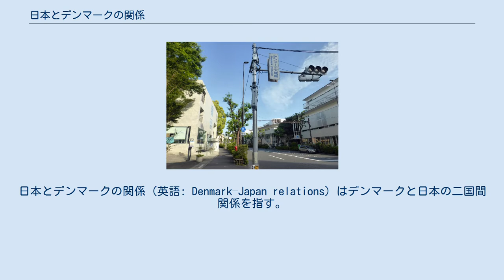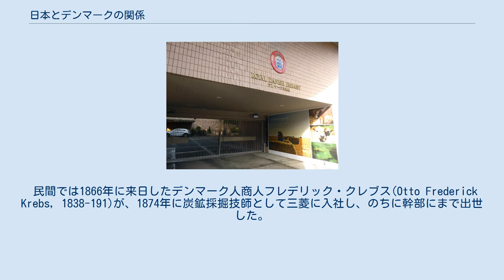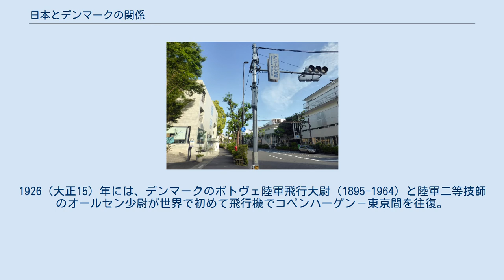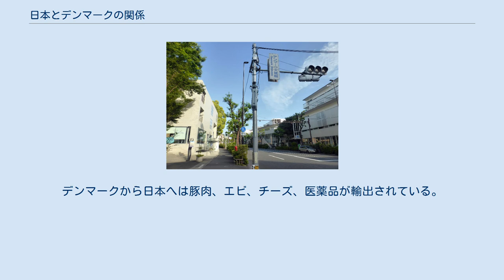日本とデンマークの関係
日本・デンマーク関係
日本とデンマークの関係（英語: Denmark–Japan relations）はデンマークと日本の二国間関係を指す。
東京在住のデンマーク人は500人である。
在日デンマーク大使館は東京都渋谷区に、在デンマーク日本国大使館はコペンハーゲンのHavneholmenに所在している。
 1867年の日丁修好通商航海条約に伴い、外交関係が樹立された。
第二次世界大戦に伴って外交関係が断たれ、1952年に国交を回復するまでの時期を除き、外交関係は続いている 。
 日本とデンマークの接触が始まったのは、デンマーク東インド会社が設立された1600年代初頭とされる。
1867年日丁修好通商航海条約締結（徳川幕府が外国と結んだ最後の条約）。
1871年（明治4年）、不平等条約改正交渉のため渡航した岩倉使節団はデンマークに5日間滞在し、1873年4月19日にはクリスチャン9世 (デンマーク王)に謁見、帰国後、使節紀行纂輯専務心得の久米邦武は『特命全権大使米欧回覧実記』（1878年）の中に「嗹馬国ノ記」の一章を設けてデンマークを紹介。
1895（明治28）10月19日、1867年の条約を改正した日本・デンマーク通商航海条約がコペンハーゲンで調印され、その翌年に批准・公布(日本側の全権は赤羽四郎、デンマーク側はレーツス・トウト）。
 民間では1866年に来日したデンマーク人商人フレデリック・クレブス(Otto Frederick Krebs, 1838-191)が、1874年に炭鉱採掘技師として三菱に入社し、のちに幹部にまで出世した。
1892年から森鷗外がアンデルセンの『即興詩人』の邦訳を断続的に発表し、1902年に単行本として刊行、典雅な美文でロングセラーとなった。
1900年にはヴァルデマー (デンマーク王子)が来日。
デンマークの農事改良についてはたびたび紹介されて定評があり、 1908年には、衰退した養鶏業を共同経営で復興させた広島県のある村が「小丁抹（小デンマーク。丁抹はデンマークの漢字表記）」と呼ばれて称賛された。
 1911年(明治44年)に内村鑑三が『デンマルク国の話:信仰と樹木とを以て国を救ひし話』を講演し、エンリコ・ダルガスの植林事業を優れた施策として紹介。
1912年には、植民地統治にあたっていた台湾総督府技師の東郷実がデンマークの農業改革を高く評価し『丁抹農業論』を著し、翌1913年には、デンマークのニコライ・フレデリク・セヴェリン・グルントヴィの教育事業に触れたドイツのホルマン(Anton Heinrich Hollmann)による『国民高等学校と農民文明』（那須皓訳）が刊行されるなど、プロシアとの戦争に敗れて疲弊した国を農業改革や教育で再興させたデンマークの試みは日本の農本思想家たちの共感を呼んだ。
 1923（大正12）年にはエミール・フェンガ一家が模範農家として北海道庁に招かれ、5年間滞在してデンマーク式酪農を指導。
1926（大正15）年には、デンマークのボトヴェ陸軍飛行大尉（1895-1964）と陸軍二等技師のオールセン少尉が世界で初めて飛行機でコペンハーゲン－東京間を往復。
同年、デンマークの教育機関フォルケホイスコーレを参考に、加藤完治が日本国民高等学校を、1936年には松前重義が東海大学の母体となる私塾を開設するなど、デンマークは農業と教育の理想の国というイメージが定着していった。
 在日デンマーク大使館 1988年には両国の貿易額は20億ドルに達している。
日本からデンマークへは乗用車やバイク、コンピューターが主に輸出されている。
デンマークから日本へは豚肉、エビ、チーズ、医薬品が輸出されている。
また、日本にはレゴやノボノルディスクなどのデンマークの企業が進出している。